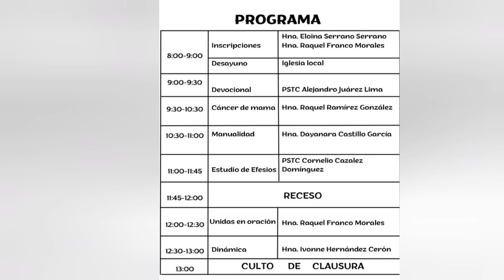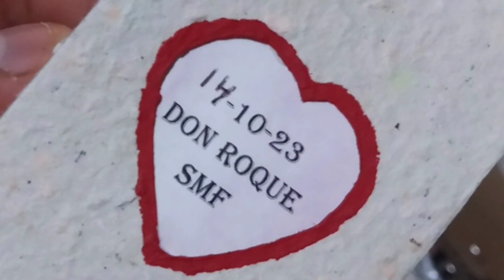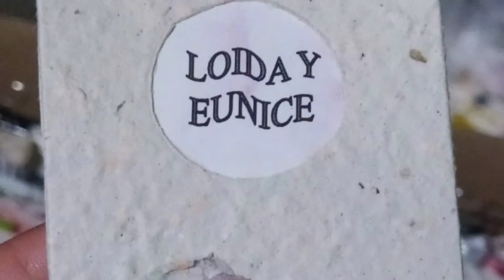INSTITUTO REGIONAL DE SOCIEDADES FEMENILES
Instituto Regional de sociedades femeniles metodistas en Don Roque Puebla México. 14 de octubre de 2023.